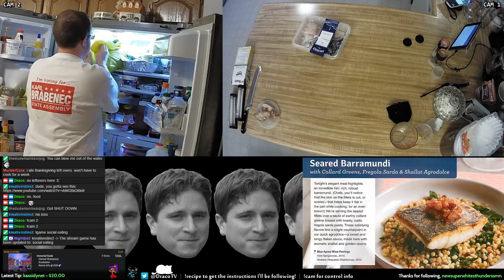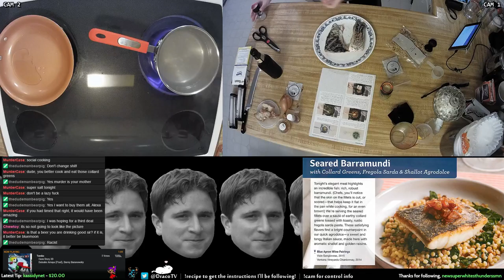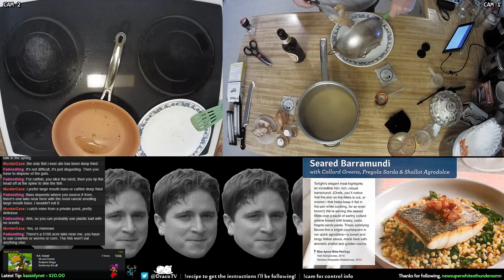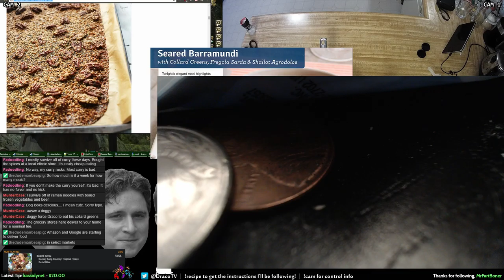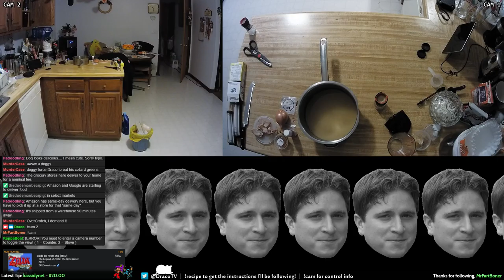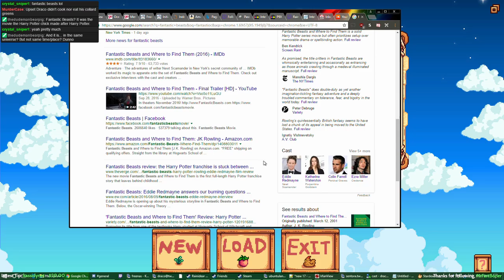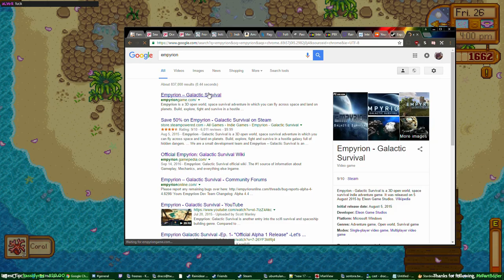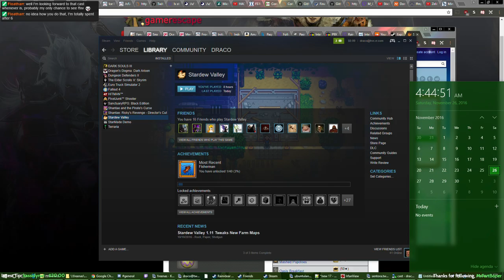Blue Apron Time! Stardew Valley afterwards..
Chat attention is mostly focused on Twitch, but we'll try to keep up with the rest!

Multi-cast enabled - Come watch @ ...